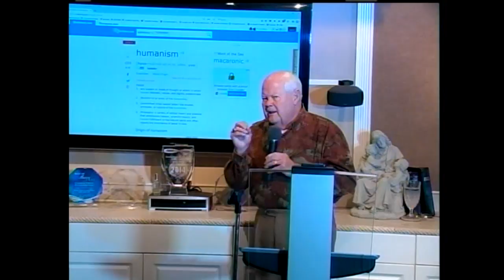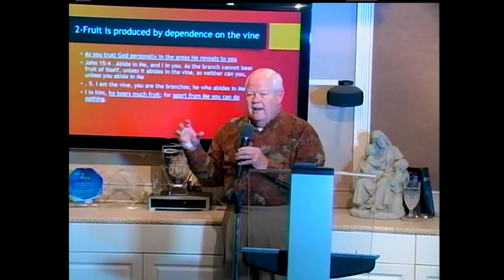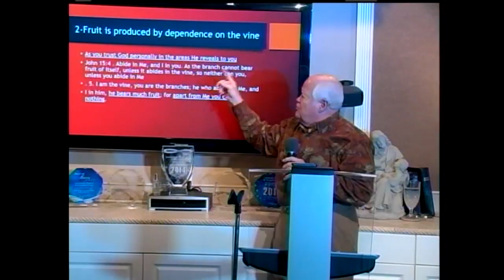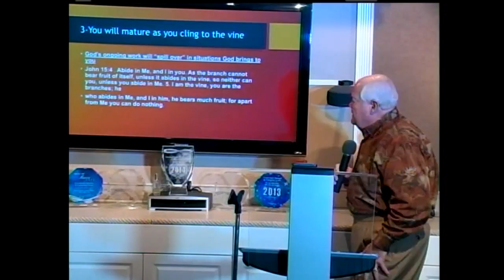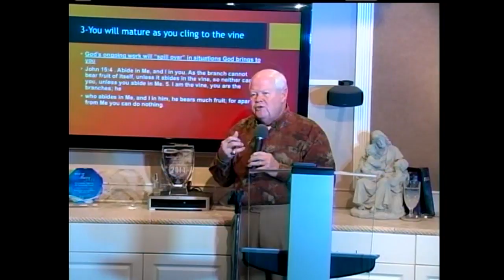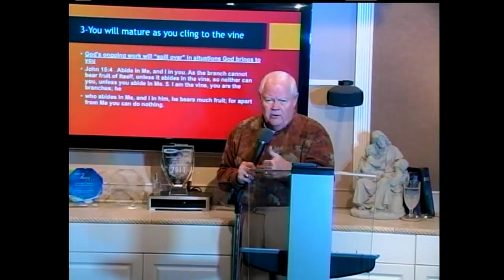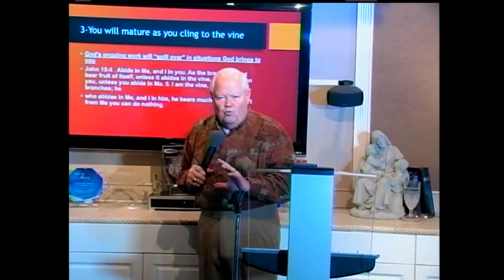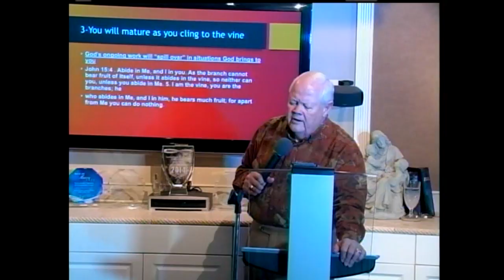The Spirit of Freedom 3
What is "Spiritual Fruit" and how is it developed? Listen now as Bishop Ronald K. Powell teaches on how to bear much Spiritual fruit.